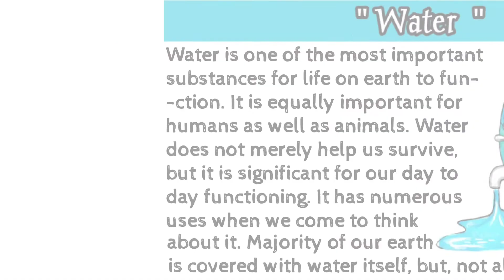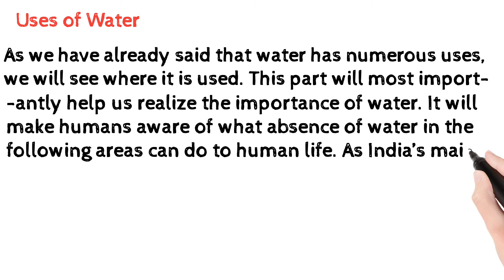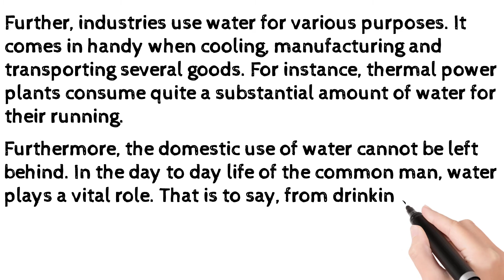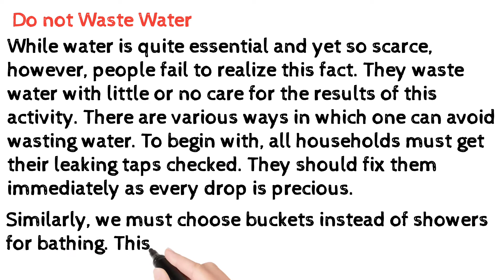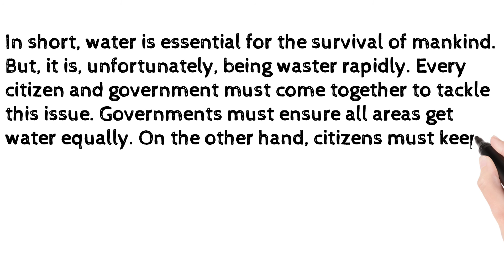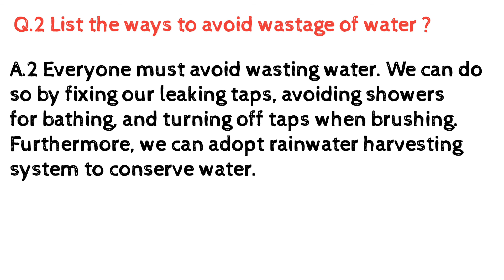Water | पानी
Hello friends,
This essay in English is on the subject of water.  If you are thinking about how to write essay on water then this essay will help you a lot .so this essay writing is very useful for you. Pls. watch this english essay till to end.